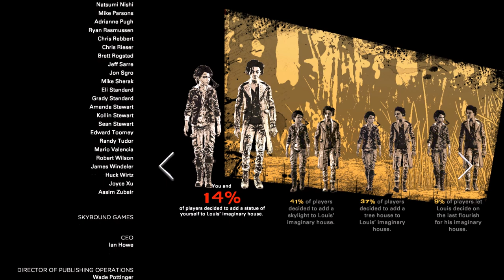THE END | The Walking Dead THE FINAL SEASON Episode 4 (Telltale series PS5)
Hello all and welcome to the FINAL SEASON of Telltale games The Walking Dead.
Thank you so so so much for tuning in!